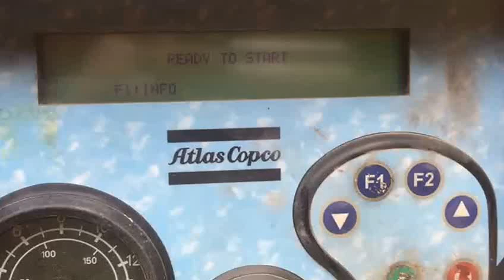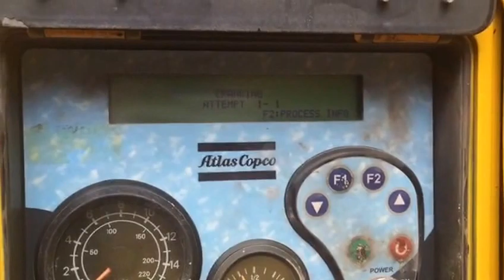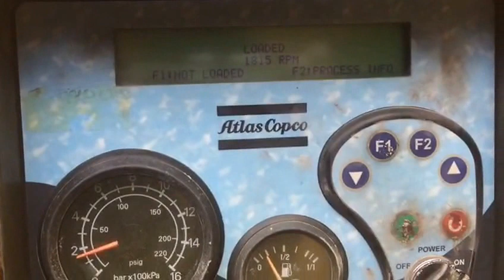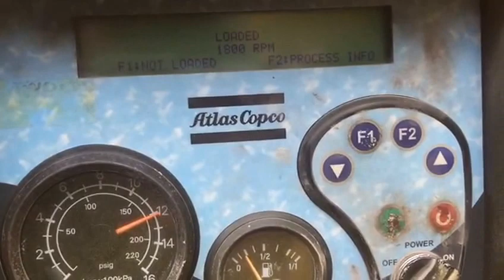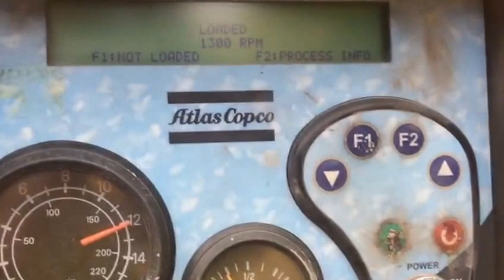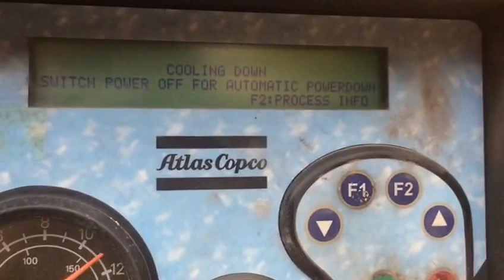Atlas Copco XAHS426 Cd Used Portable Air Compressor in running condition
Video, showing an Atlas Copco Used Portable Air Compressor in running condition.